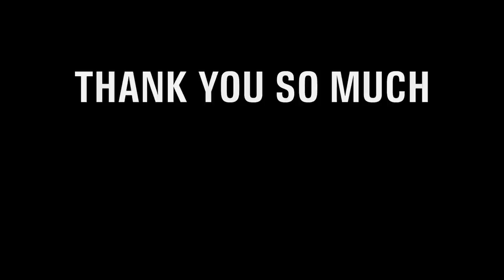Vegetarian මස්|How to make soya meat like chicken curry-Sangeeth Vlogs|Sangeeth satharasinghe